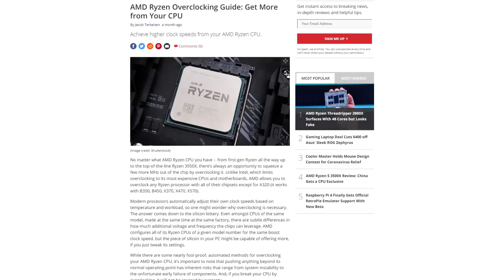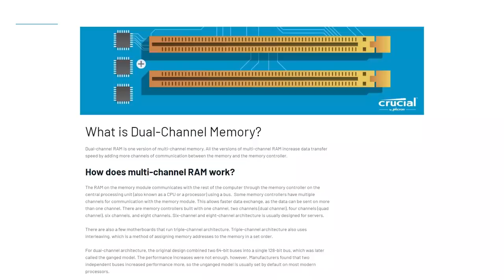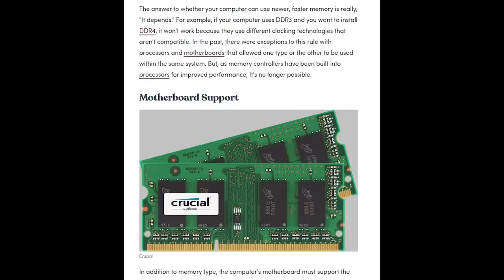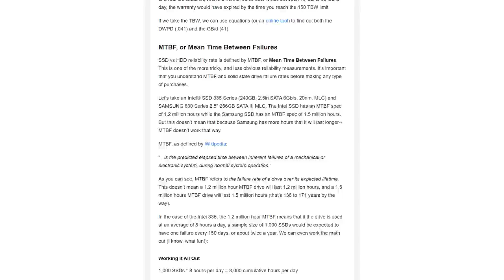Save money and avoid these PC building mistakes 😲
YT members got advanced notice of all our stock 👨‍💻

0:00 Start
00:38 Buying an OC CPU with a non OC Mobo
3:42 Using only one stick of RAM
5:57 Buying fast ram not supported by mobo
7:28 Using a generic PSU
9:27 Not buying an SSD
11:19 BONUS MISTAKE RGB does not equal performance

Update (Added 6/12/20): Wow so this video became a tad popular. Thank you to everyone who left some kind words that they found it useful or informative. It really means a lot to me.

For those who left some not so kind words - thank you also for keeping me on my toes and pointing out my mistakes. Definitely I made a mistake saying that for AMD you need to get an "X" CPU if you want to OC. I MADE A MISTAKE, I'M AN IDIOT, NO EXCUSES. I will try to do better in the future.

I will take exception though with the insinuation that I tried to hide the mistake. Even before this video became popular (it spent around 2 weeks with minimal views before YT decided to start featuring it) Belben pointed out the AMD error and I pinned the comment and responded to it. If you think this was not enough, "palusot lang" or some such other sentiment - you are free to think that and watch someone else 😁

At Hardware Sugar we try to be a different kind of shop. We post regularly on FB about different builds or stories from our customers. Most shops use their online presence to sell things. I think we are the only shop that uses FB to do the reverse - we tell you what happens when you buy something from us and it breaks

We try to have awesome products for awesome people. We may not always succeed but when we don't we will be upfront about it :)

We Build Computers in the Philippines - What Could Go Wrong

We've seen a lot of builds over the years and there are common mistakes or errors that a lot of computer shops make when building a PC. Often the customer doesn't know enough to catch the mistake or to tell the shop not to do it like that.

Third party merchant sites: The above text description may contain links to third party merchant sites.

Music Used
Blue - Roa Music -

Episode 51x19x20 - Top 5 Building Mistakes PH
Bago sa PC building? Welcome! 🤗
Newbie sa computer parts 😲 Yung kailangan mong malaman para hindi masayang pera mo.